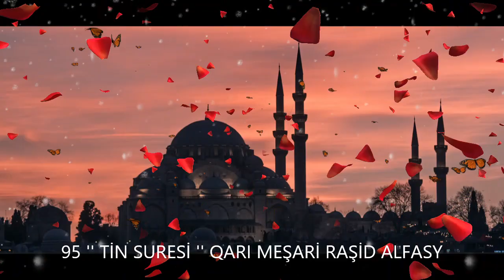95. '' TİN SURESİ '' QARI MEŞARİ RAŞİD ALFASY